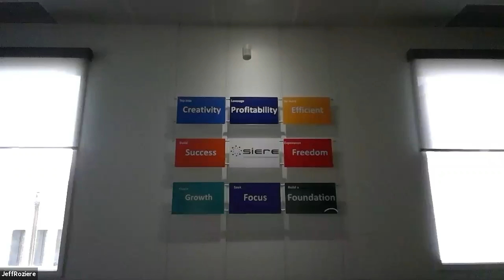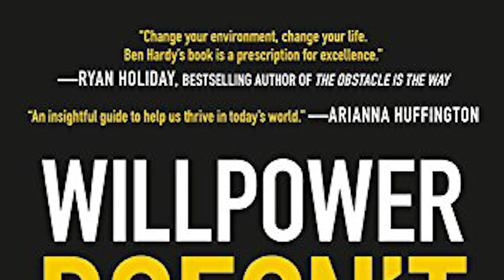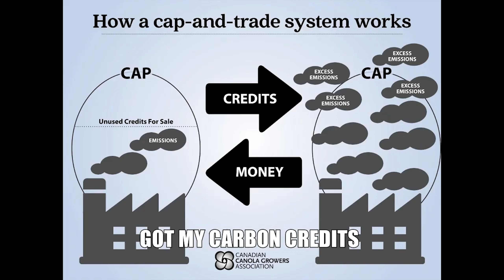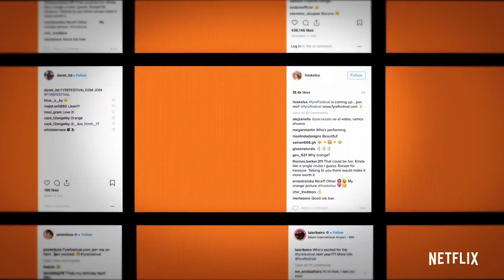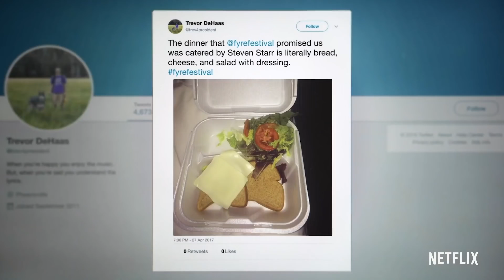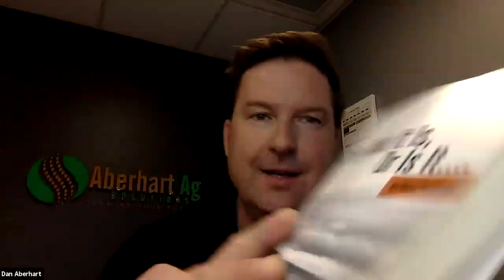S1E5 Growing The Future Podcast with Siere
IT IS WHAT IT IS. OR IS IT... All About Business! In this episode, Dan deep dives with Cathy and Jeff from Siere, a small business advisory in Brandon, Mb., on how their professional services have transformed businesses, how your beliefs reflect on your business performance, and how having the right coaches can help you break through to the next level in your personal and professional life!